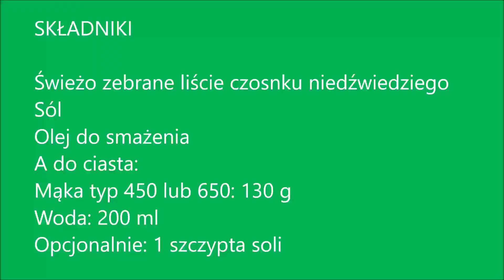Czosnek niedźwiedzi smażony w cieście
SKŁADNIKI

Świeżo zebrane liście czosnku niedźwiedziego
Sól

A do ciasta:
Mąka typ 450 lub 650: 130 g
Woda: 200 ml
Opcjonalnie: 1 szczypta soli

Ciasto przygotować dobrze mieszając mąkę i wodę, można dodać szczyptę soli
Proporcje wody i mąki można zmieniać w zależności od konsystencji, która ma być uzyskana
Wodę można zastąpić wodą gazowaną lub piwem
Zanurz liście czosnku w cieście i smaż z obu stron na złoty kolor w oleju
Dosól i smacznego 😊